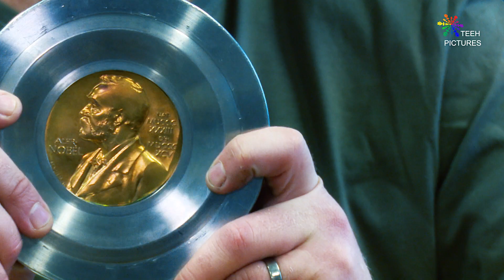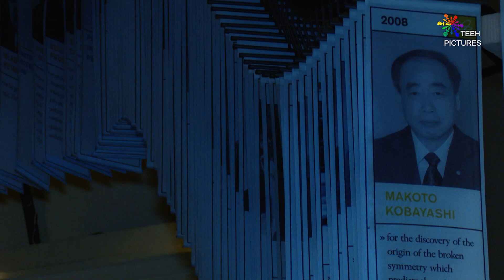صناعة ميداليات نوبل Nobel Medals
تعرف على طريقة صناعة ميداليات نوبل الذهبية و التي ستكون احداها من نصيب العراقية نادية مراد 🇮🇶, الفائزة بجائزة نوبل للسلام لعام 2018 الى جانب الطبيب الكونغولي، دينيس موكويج.